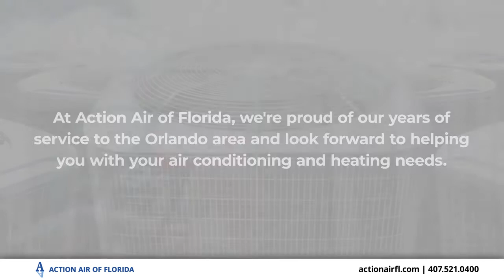Action Air Of Florida Winter Park Florida 32792